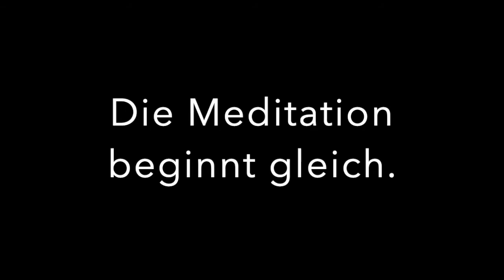Mediation Adventskalender 2020 Tag 13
Wie vielleicht bekannt ist, gibt es - vereinfach gesagt - zwei Arten der Atmung: Bauch- und Brustatmung. Die Brustatmung machen wie oft unbewusst beim Sprechen. Wir atmen flach und machen viele kleine Atemzüge. Fasst so wie beim Sport machen. Wenn wir uns aber entspannen wollen, ist das der falsche Weg. Hier wäre eine Bauchatmung gut. Das bedeutet, dass der Bauch das Zwerchfell nach unten zieht und dann wieder loslässt. Und weil das unseren Vagusnerv ein wenig reizt, entspannen wir unter anderem. Und genau darum soll es in diesem Video gehen.